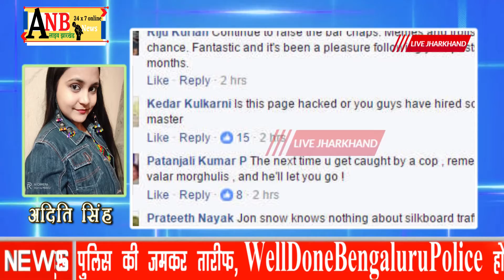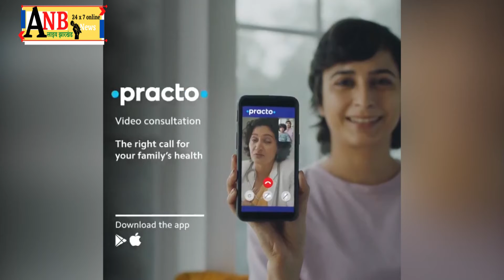जानें क्‍यों हो रही बेंगलुरू पुलिस की जमकर तारीफ, WellDoneBengaluruPolice हो रहा ट्रेंड